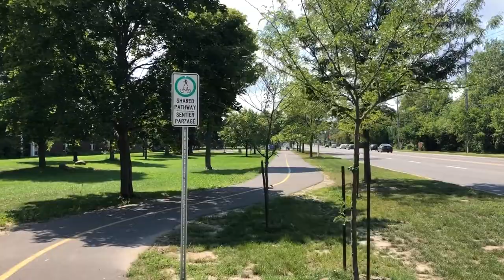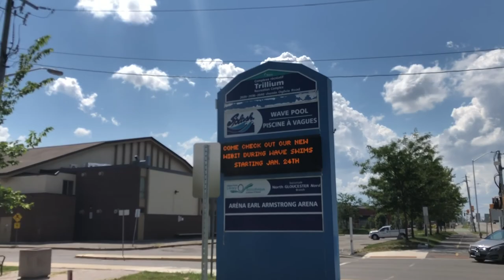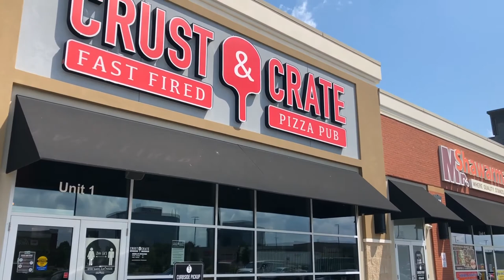Walking On the Multi Use Pathway on Ogilvie Road in Ottawa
Walking on the Ogilvie Road Multi Use Pathway, and going through Shopper’s City East. Costco on Cyrville will be relocated to Shopper’s City East.